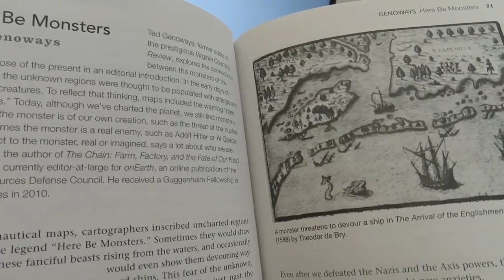HomeWork At The Library! 📚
Today Was A Strange Day.